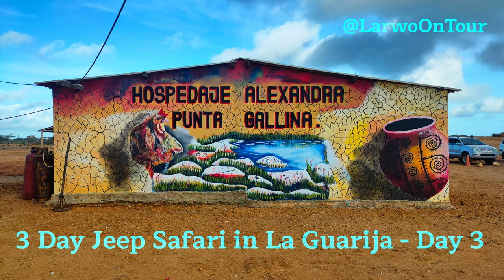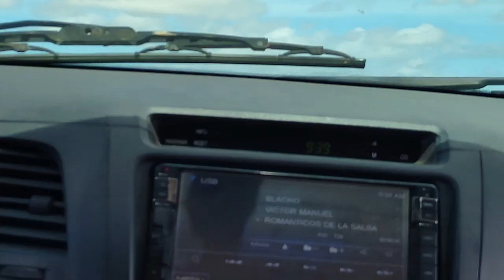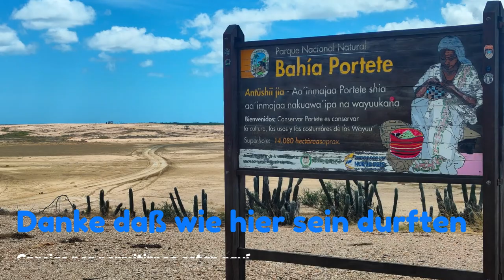Colombia Safari in La Guajira - Day 3 - Bahia Hondita, Punta Gallinas, Punta Soldado | Larwo On Tour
Tag 3 - Wir sind auf einer dreitägigen Jeep-Safari im Land der Wayúu. Die Halbinsel La Guajira befindet sich im äußersten Nordosten Kolumbiens.
Begleitet uns in die Wüste, eine der trockensten Regionen Kolumbiens.

Von Bahia Hondita HospedacheAlexandra fahren wir heute zurück nach Riohachain gestern abend waren wir noch am nördlichsten Punkt von Südamerika in PuntoGallinas.

Day 3 - We are on a three day jeep safari in Wayúu land. The La Guajira Peninsula is located in the extreme northeast of Colombia.
Join us in the desert, one of the driest regions in Colombia.

Today we are driving back from Bahia Hondita HospedacheAlexandra to Riohachain. Last night we were at the northernmost point of South America in PuntoGallinas.

Día 3 - Nos encontramos en un safari en jeep de tres días en tierra Wayúu. La Península de La Guajira está ubicada en el extremo nororiental de Colombia.
Únase a nosotros en el desierto, una de las regiones más secas de Colombia.

Hoy regresamos desde Bahia Hondita HospedacheAlexandra a Riohachain. Anoche estuvimos en el punto más al norte de SurAmérica en PuntoGallinas.